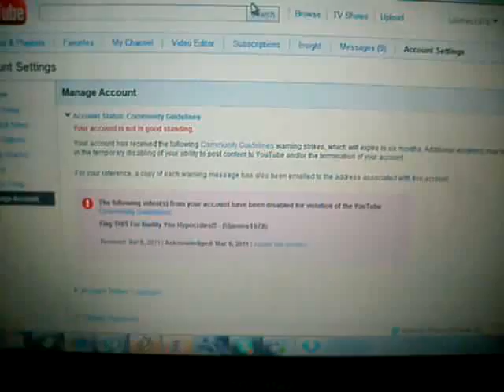FLAGGED!!! Should I Appeal & Expose Their Hypocrisy..mp4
go sub his channel